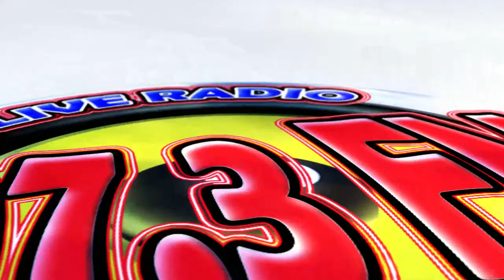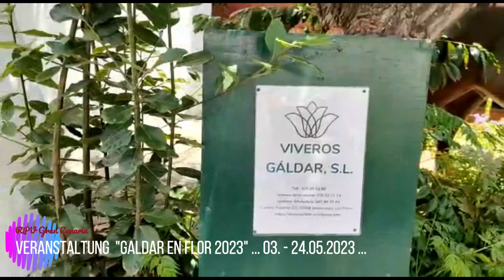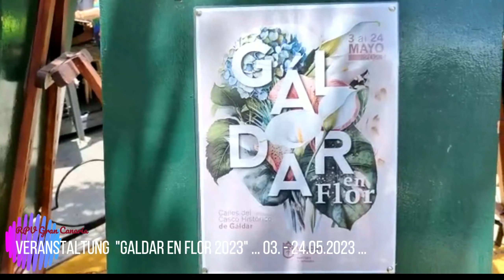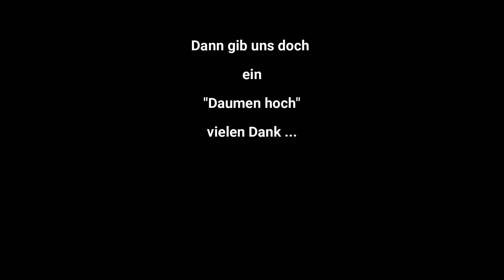SENSATIONELL ..!!! ... Blumenausstellung "GALDAR EN FLOR 2023" ... Gran Canaria ... U.V.m.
SENSATIONELLE Bilder von der Blumenausstellung in GALDAR ...
Die schönsten Blumengrüsse aus Galdar ...
"GALDAR EN FLOR 2023" ... 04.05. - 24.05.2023 ...
U.V.m. ...

Neues in der Jobbörse ...

Du willst Dich hier impfen lassen ...

Danke schön.

Gracias